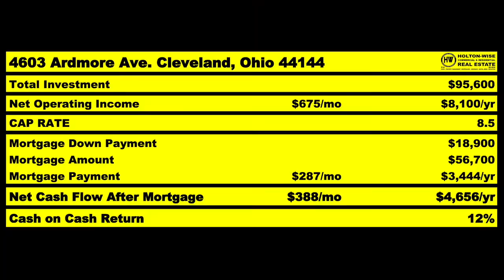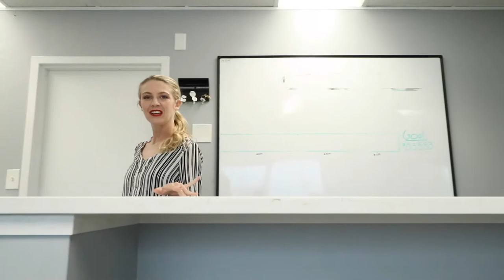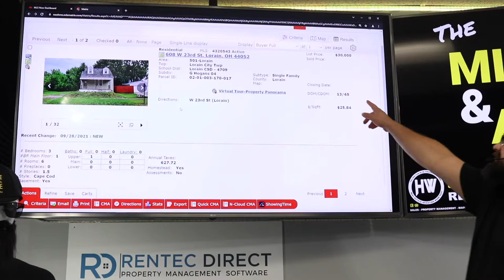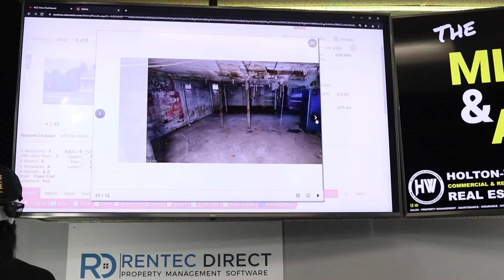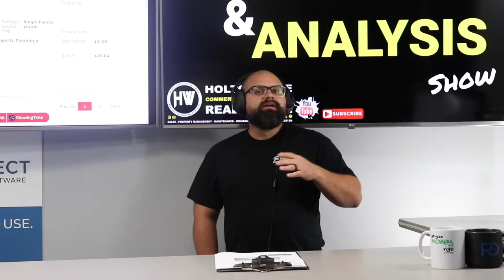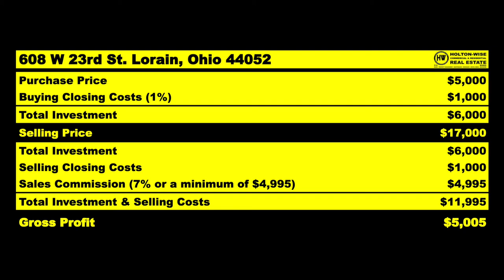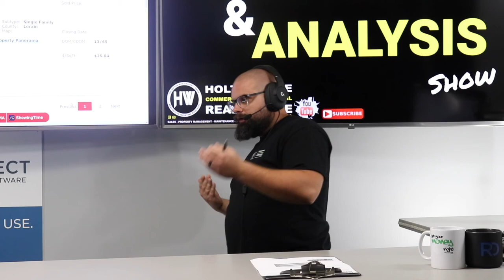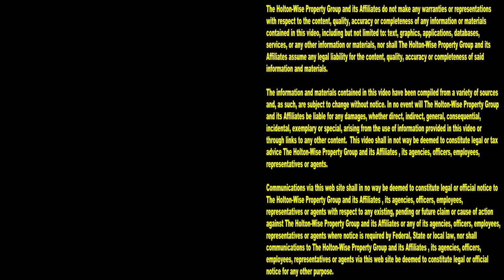How to Flip $5,000 Dollars (Flipping Money Fast) | MLS Search & Analysis 1,106 - 608 W 23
Are you trying to make $5,000? Are you trying to make $5,000 fast? Are you trying to make $5,000 today? Partnering with HoltonWise to wholesale real estate is a great way to make money online. You may be wondering, is wholesale real estate worth it? Is wholesale real estate dead? Is wholesale real estate legal? Is wholesaling real estate legal? Is wholesaling real estate legit? Is wholesaling real estate a scam? Do I need a license to wholesale real estate? Is wholesaling real estate easy to do online? These are all great questions that anyone getting into wholesaling should be asking. In the 1,106th episode of The MLS Search & Analysis Show, wholesaling expert James Wise is working with Paula from Austin, Texas to help her learn how to make a $5,000 wholesale fee legally. If you want to learn how to make wholesaling fees by flipping money online, reach out to HoltonWise today. HoltonWise is wholesaling houses made easy.

📺 HELPFUL RESOURCES
Holton-Wise FAQ